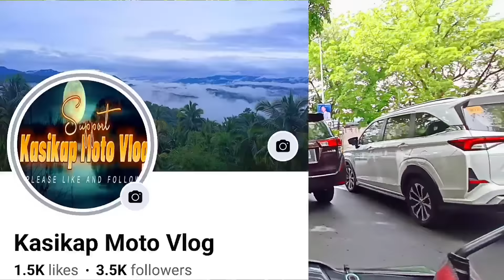JUNE 4, 2024 NLEX CONNECTOR SECTION-II TO SKYWAY SECTION 2A UPDATE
METRO MANILA SKYWAY STAGE 3 (MMSS-3)
The Metro Manila Skyway Stage 3Project (MMSS-3) is an elevated expressway from Buendia,Makati City to the North Luzon Expressway in Balintawak, Quezon City with a length of about 18.83 kilometers. 2x3 lanes from Buendia to Sgt. Rivera corner A. Bonifacio, Quezon City, 2x2 lanes from  Sgt. Rivera corner A. Bonifacio to NLEX Balintawak, Quezon City and  2x3 lanes elevated roadway structure that will connect to the NLEX-SLEX Connector Road Project in the vicinity of PUP
In order to facilitate the completion of
MMSS-3 Project, the construction implementation shall be five (5) sections as follows.

Section 1: Buendia, Makati - Quirino Avenue - Nagtahan
Section 2: Nagtahan- Aurora Blvd./ Ramon Magsaysay Avenue
Section 2A: Nagtahan - Tomas Claudio
Section 2A': Tomas Claudio - PUP, Sta. Mesa
Section 2B: Tomas Claudio - Ramon Magsaysay Ave (San Juan River)
Section 3: Ramon Magsaysay Ave ( San Juan River)
Section 4: Quezon Avenue - Balintawak, Quezon City
Section 5: Balintawak, Quezon City- NLEX Footbridge...

INFORMATION SA PROYEKTONG ITO
NARITO PO AT PAKIBASA NALANG PO
MARAMING SALAMAT PO🙏

An 8- Kilometer all elevated 4-lane toll
expressway extending the NLEX southward from the end of segment 10 in C3 Road Caloocan City to PUP Sta.Mesa,Manila and connecting to the Skyway Stage 3 and mostly traversing the PNR rail track.The project includes two (2) interchanges located at C3 Road 5th Avenue Caloocan and España,Manila.

ng mga solid viewers ko po.
At mag comment po kayo🙏

SA MGA KARAGDAGANG DETALYE AT INFORMATION SA PROYEKTONG ITO

CALOOCAN CITY, (PIA) -- The second section of the North Luzon Expressway (NLEX) Connector has finally opened to the public on October 28.

According to NLEX Corporation, this will allow travelers to get from Caloocan to Ramon Magsaysay Boulevard in eight minutes.

The NLEX Connector can be accessed through C3 Road in Caloocan City, and España and Ramon Magsaysay Boulevard in Manila. This second section makes up 2.55 kilometers of the total eight kilometers of the NLEX Connector project.

NLEX Corporation advised motorists to ensure that they have enough RFID balance before they make the trip as the NLEX Connector is 100% RFID

For now, the connector toll has a discounted rate of P86 until further notice.

The opening of the second section will ease traffic congestion in major thoroughfares like Aurora Boulevard, España, G. Araneta, Lacson, Ramon Magsaysay Boulevard, and Nagtahan.

Those coming from southern Manila can also just enter the Ramon Magsaysay Interchange to reach NLEX without having to pass service roads.

The first section of the NLEX Connector was opened in March before Holy Week, which links Caloocan and España, cutting travel time to five minutes.

It costs P86 for Class 1, P215 for Class 2, and P302 for Class 3 vehicles to pass through the first section. In addition, the Toll Regulatory Board said the first section is the first toll to implement a 24/7 barrier-free Electronic Toll Collection System. Motorists will only need to slow, not stop, for the RFID to be scanned by the machine.

The entire P23.3-billion project is expected to serve around 35,000 daily vehicles, with travel time from SLEX Alabang to NLEX Balintawak said to be possible in 20 minutes. (nlex corporation/pia-ncr)